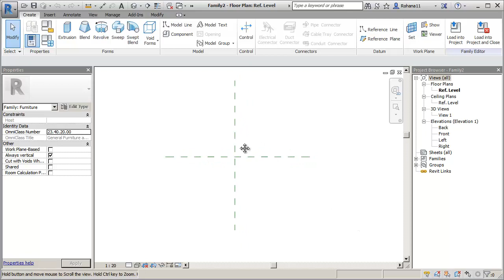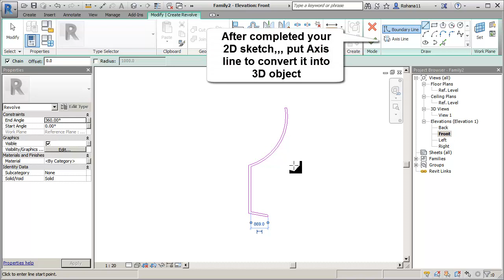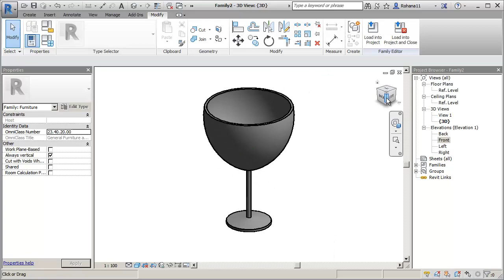Revit Basic Revolve Command | 3D Glass Tutorial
earn Revit tutorial how to use revolve command to create 3D modeling object like glass, check it out!!!